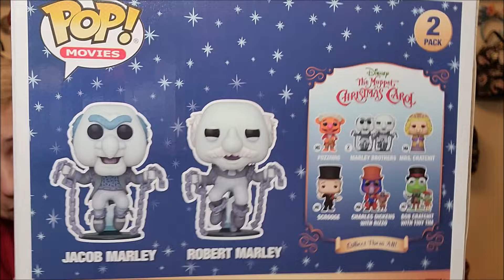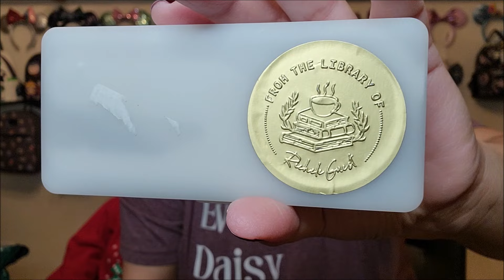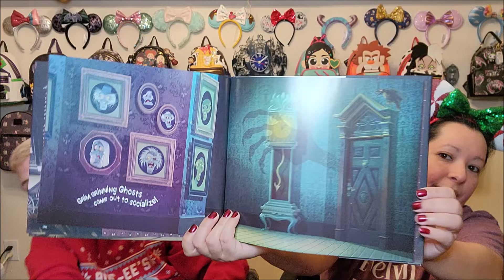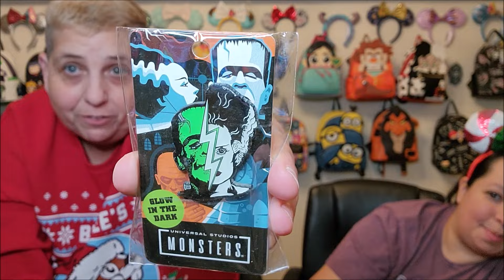🎅 What we got for Christmas 2023!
Today, we are sharing the amazing gifts we got for Christmas 2023! Come check it out!